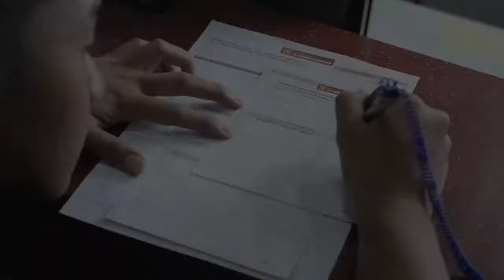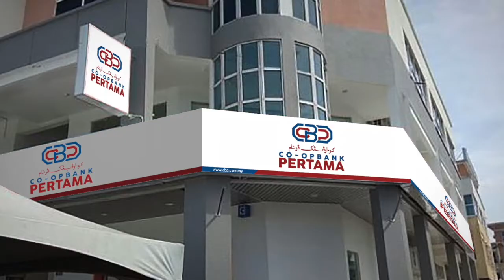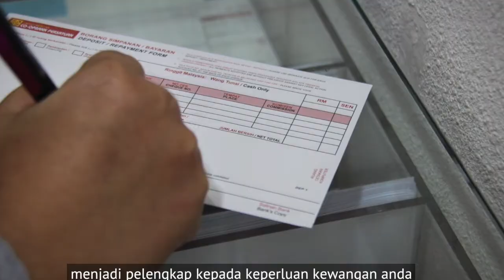Video Korporat CBP